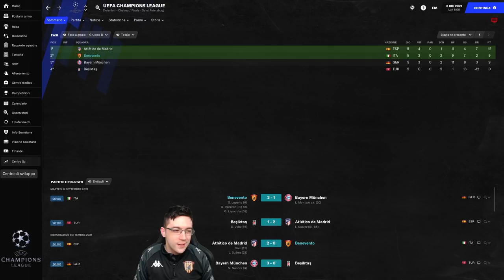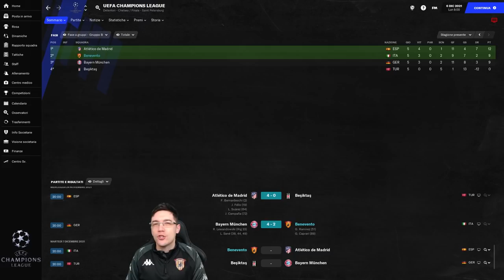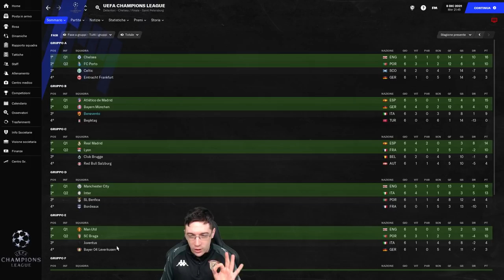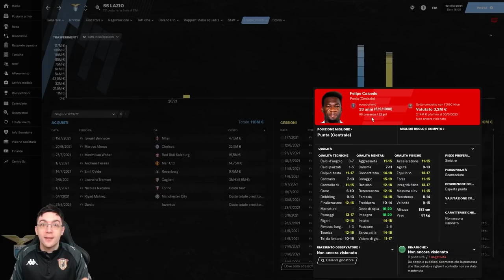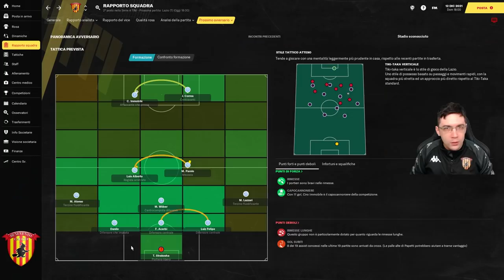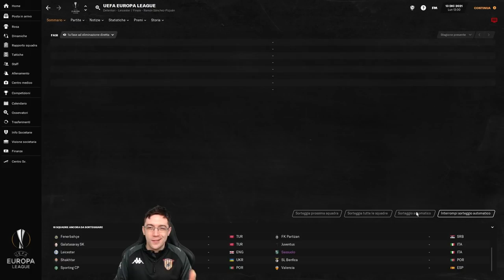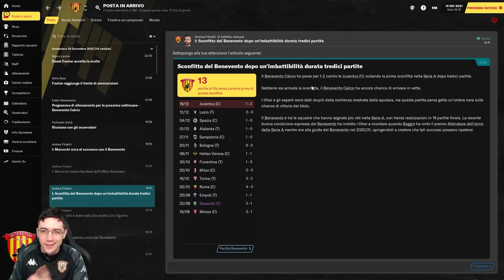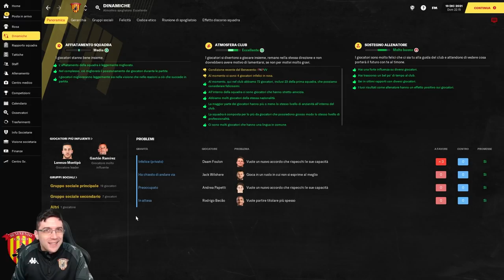BENEVENTO CALCIO #25 | DE LIGT MI ODIA, KARAVAEV SCIVOLA... E' NOTTE FONDA | Football Manager 2021